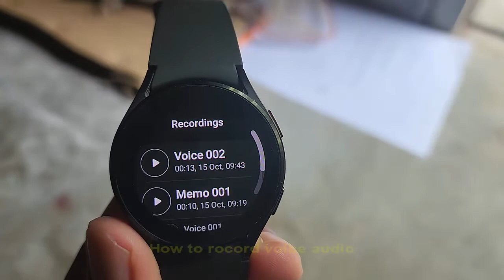Samsung Galaxy Watch4 : How to record voice or audio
In this video we will learn about How to record voice or audio, in Samsung Galaxy Watch4 (HAGX) Model number SM-R60